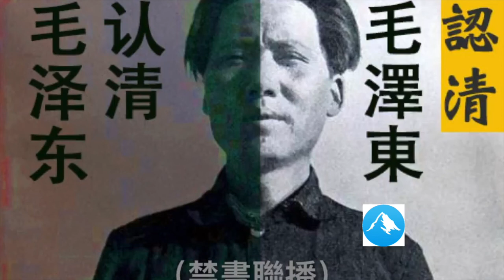认清毛泽东（63）毛泽东的伯乐汪精卫